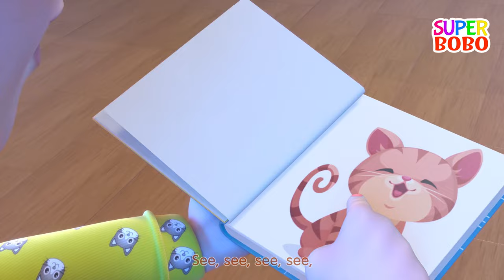Bobo play with paper planes | Paper Airplanes challenge | 4K Nursery Rhymes & Kids Songs | Blue Fish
Be Kind to Your Family! | Being Kind To Each Other Song | 4K Nursery Rhymes | Blue Fish

00:00 - paper plane

01:37 - Fishing with Dad
03:21 - Hula hu
06:40 - Animal pretend song
08:31 - happy birthday
11:40 - Johny Johny yes papa
13:30 - are you sleeping

4K Baby Songs & 3D Cartoon | Blue Fish